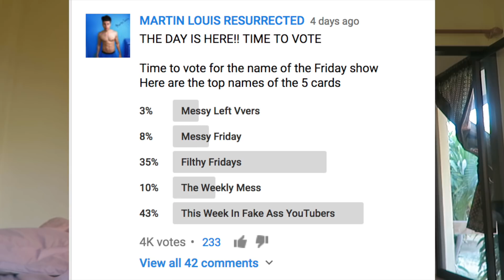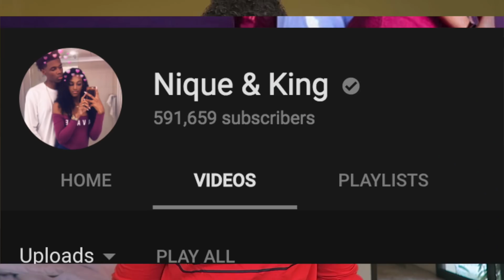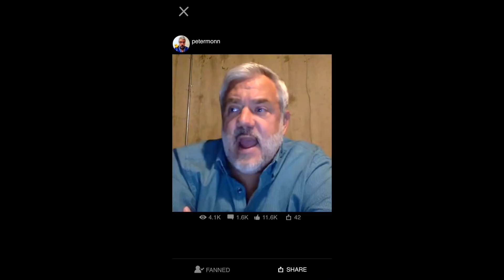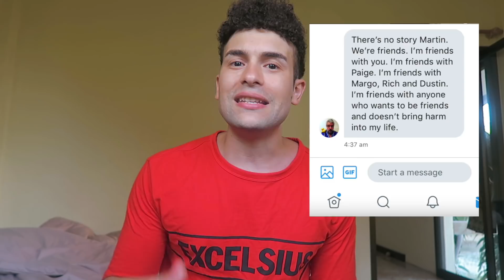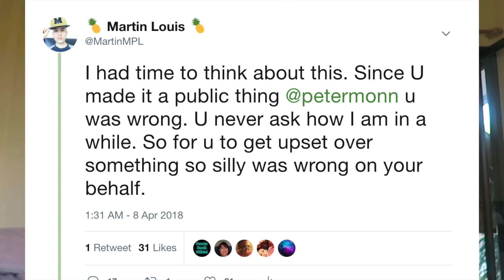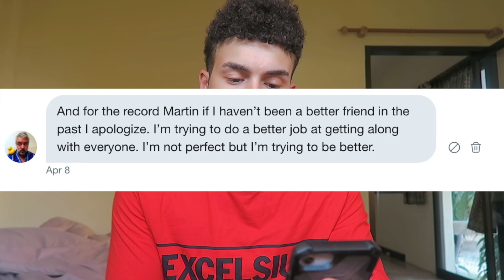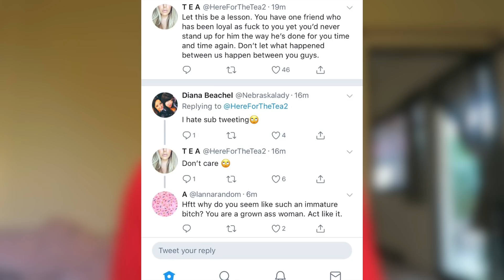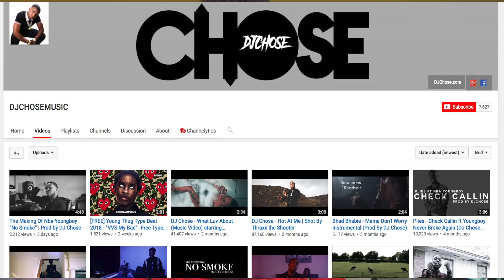DRAMA!! Peter Monn BETRAYS HereForTheTea?, Chris Sails STEALS song AND More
WHO IN MY INTRO?
Peter Monn
Trisha Paytas
Hannah Cloe
NESS